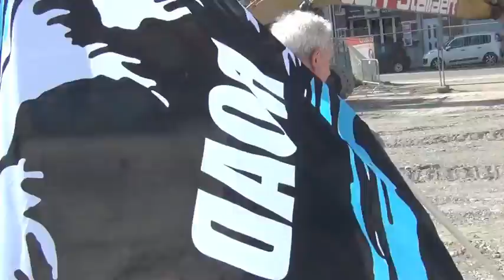Jacques Charlier, ROAD ART